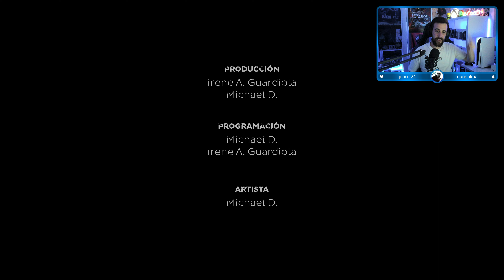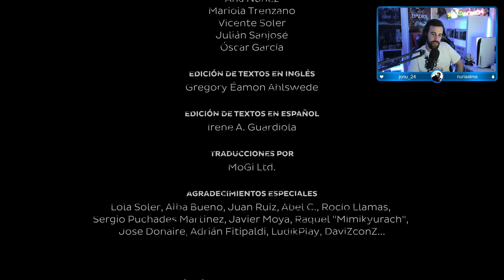OXIDE ROOM 104 Final Español PS5 l Parte 3 l ESCAPAR O MORIR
Combinando acción y mecánicas de escape room, Oxide Room 104 es un escalofriante juego body-horror para un solo jugador ambientado en el interior de un viejo motel. Secuestrado, a merced de un despiadado científico y acechado por una horrible criatura, deberás intentar escapar de allí usando el sentido común, al igual que harías en la vida real. ¿Serás capaz de salir de Oxide?

Todo empieza cuando te despiertas en la bañera de una habitación de motel, desnudo, herido y sin saber lo que ha pasado. Recuerdas que el negocio había salido mal, pero ahora lo único que importa es tratar de escapar de ese espeluznante lugar sea como sea.

▬▬▬▬▬▬▬▬ SOBRE MÍ ▬▬▬▬▬▬▬▬
En mi canal podrás encontrar mucha variedad desde juegos de Acción-aventura, Rol, Shooter o Survival Horror.
Siempre voy contestando todos los comentarios que me vayáis haciendo y escuchar ideas que me podáis aportar para el canal!

OXIDE Room 104 Gameplay Walkthrough Español PS5 4K 60FPS